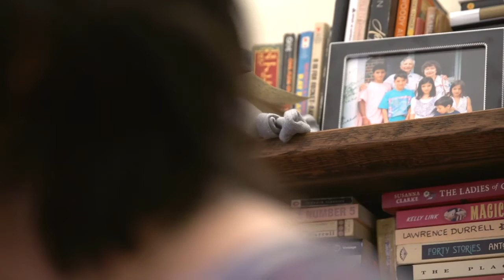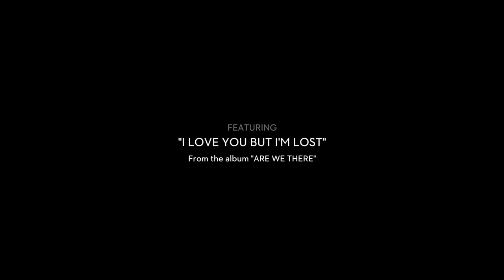At Home with Sharon Van Etten - Annals of Sound - The New Yorker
Sharon Van Etten, the musician, performs “I Love You but I’m Lost,” from her newest album, “Are We There,&quot; at her West Village apartment.

Starring: Sharon Van Etten
Producer: Sky Dylan-Robbins